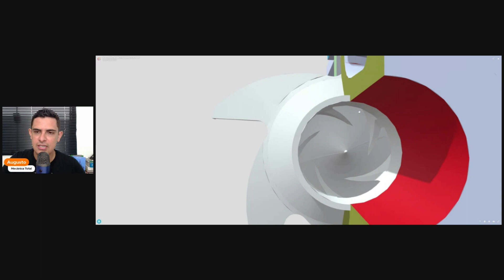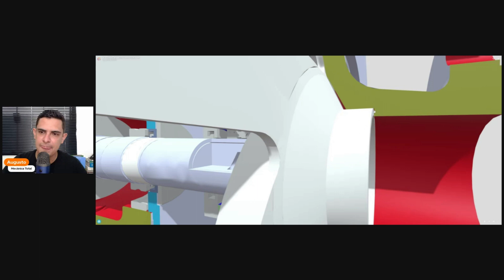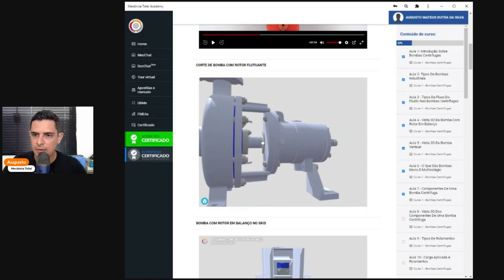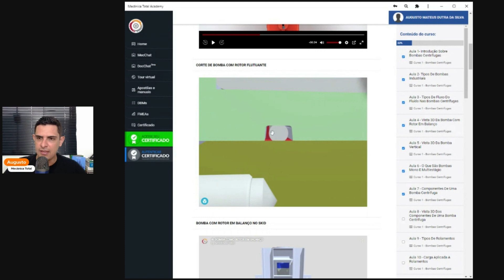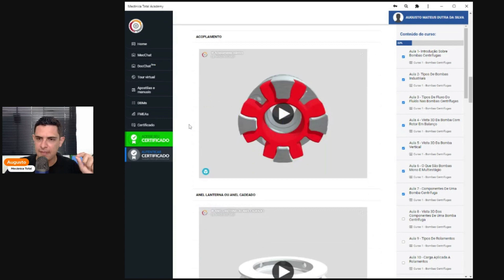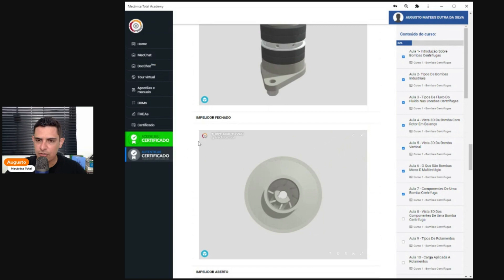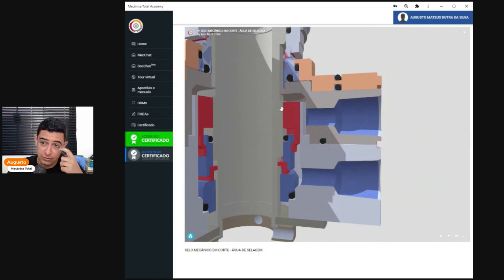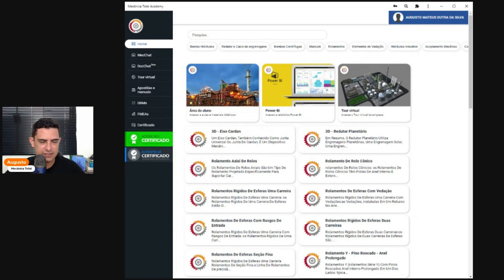3D - COMPONENTES DE UMA BOMBA CENTRÍFUGA